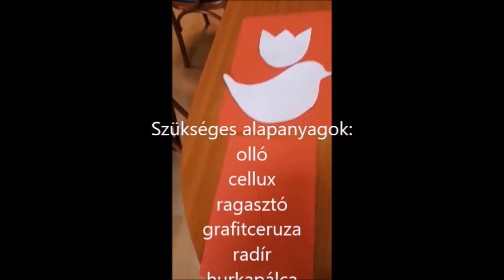Paca szakkör - március 15.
Paca szakkör videója, most a március 15-i ünnephez kapcsolódik.